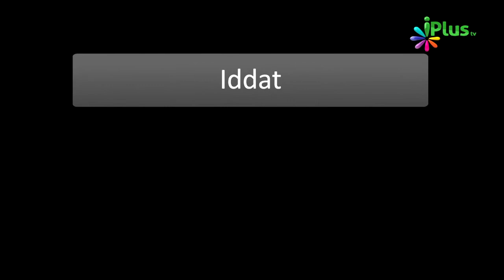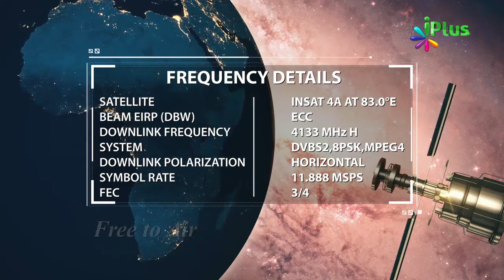Talaq Ki Iddat Kya Hoti Hai | Talaq Ki Iddat Ka Waqt | What Is Iddat In Muslim law By Zaid Patel